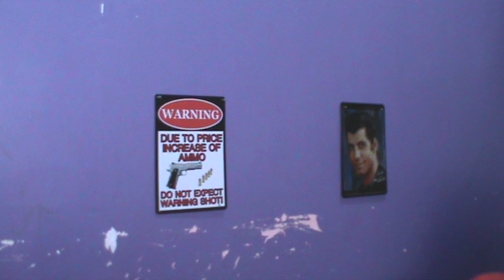Sumpah Lag Banget - Rabu Dota 36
Kalo udah lag yang kelar lah gua. Gimana mau dunia esport Indonesia maju kalau lag selalu jadi alasan utama gamer ketika kalah.